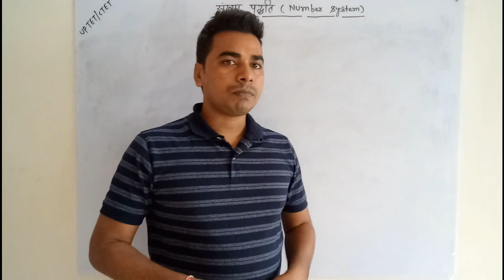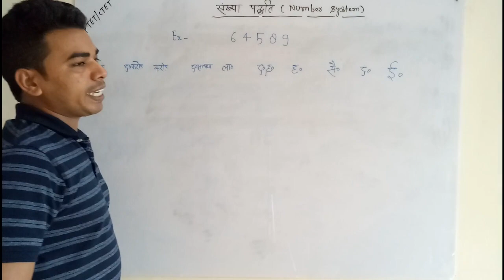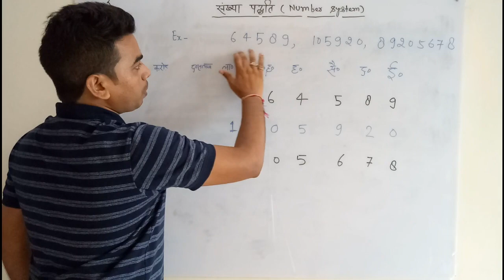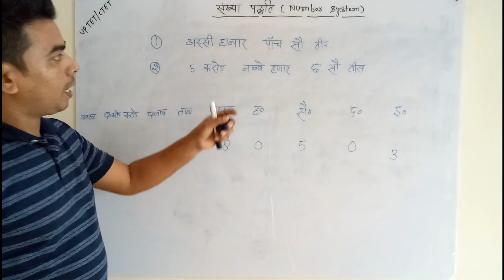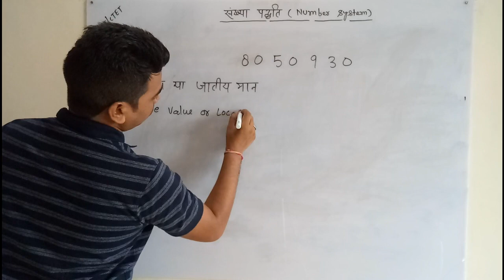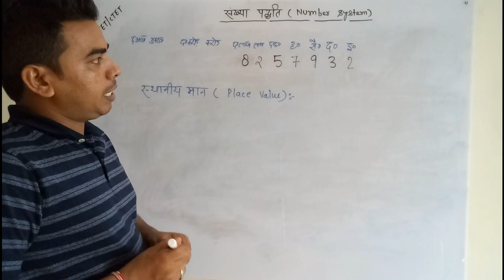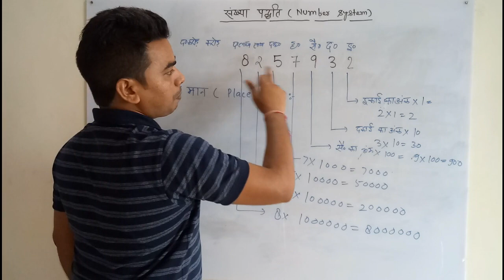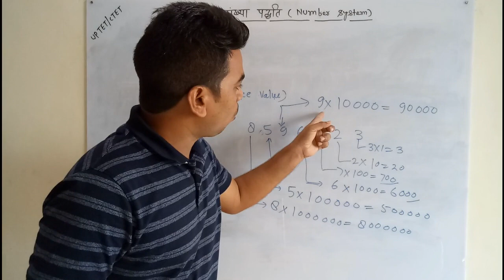UPTET/CTET MATH NUMBER SYSTEM PART-1 PLACE VALUE ,FACE VALUE संख्या पद्धति स्थानीयमान, अंकीयमान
In this video we are explaining about PLACE VALUE AND FACE VALUE which is related to number system. This video helpful for all competitive exam preparation like railway group D, uptet ,ctet, bank exam and all one day exams.